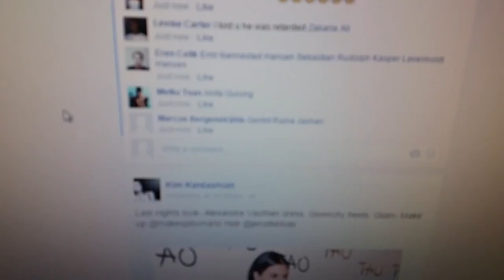++ tao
++ tao partei